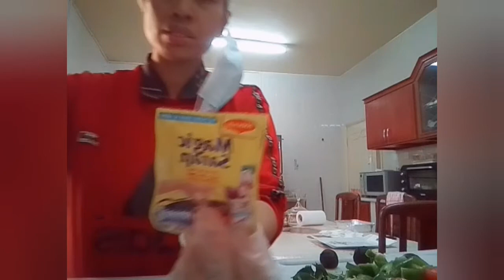SPECIAL MAJBOOS ARABIC FOOD | CHEFMARZ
my special